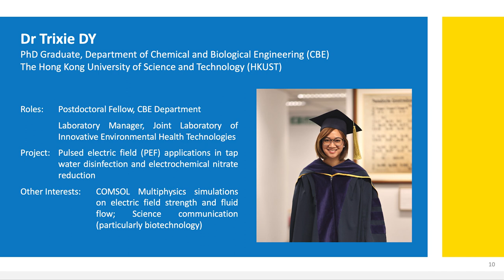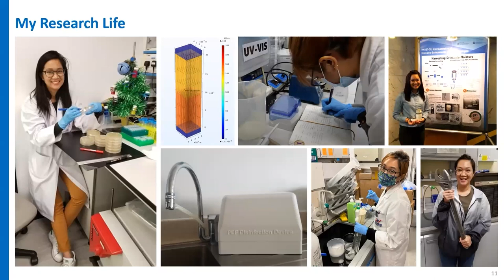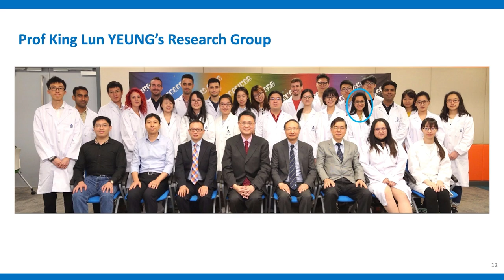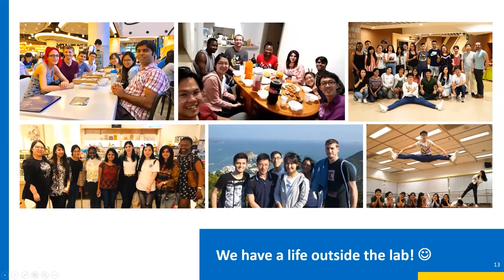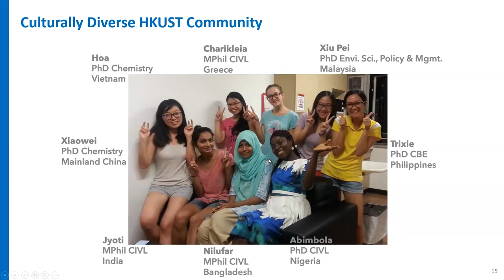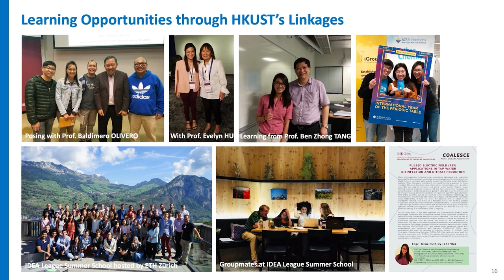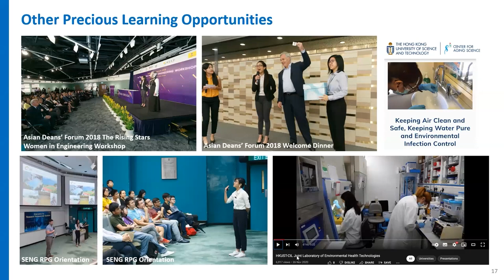PhD Alumni Sharing by Dr Trixie DY at HKUST Engineering Info Webinar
Dr Trixie DY (Home Country/Region: Philippines)
PhD Graduate, Department of Chemical and Biological Engineering

Hong Kong PhD Fellowship Scheme - A Prestigious and Fully-Funded Option for Your PhD Studies: